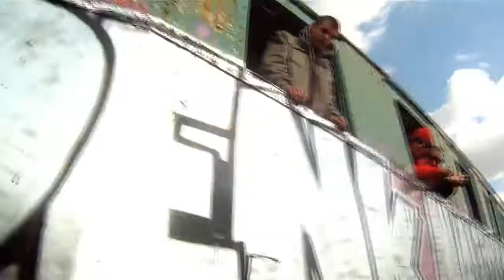Broken Melody, Save Da Hood, UTC - Definicija 024 | SERBIAN HIP HOP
Location: Serbia (Subotica)